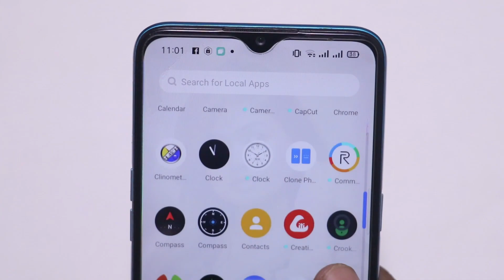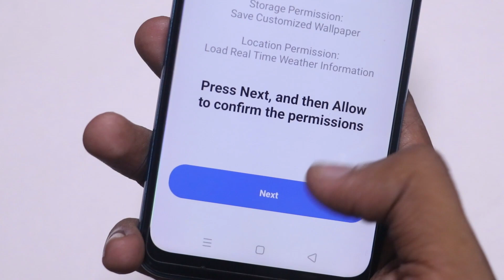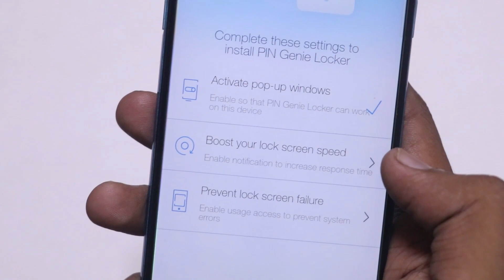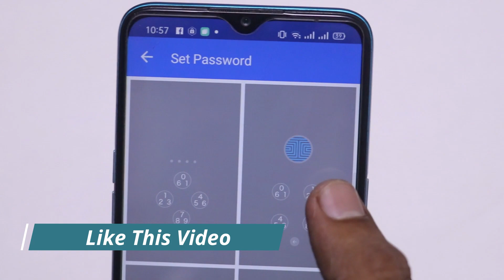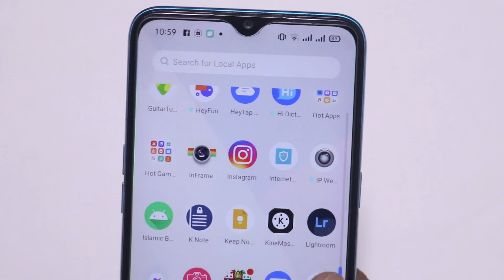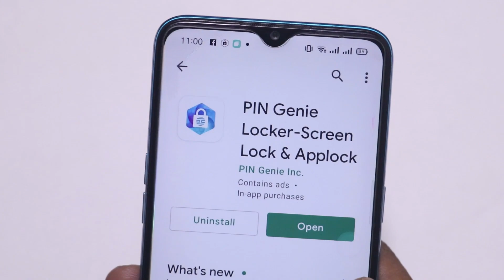এখানে ১ বার টাচ করেলে খুলে যাবে সবকিছু || Best Android Secret Apps 2021 || Useful Android App 2021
The most secure lock screen and Applock on Google Play. With App Lock🔒, nobody can check your photos, videos, messages and apps. The patented PIN pad is the ultimate in privacy and will keep anyone from seeing your PIN, even if they watch you input it! 👀🙅Go ahead use this Screen Lock & Applock to challenge your friends to see if they can crack your code!

More Tags:
android apps and tricks
android apps amazing
android apps beebom
android apps best 2020
best android apps camera
best android apps ever,
best android health apps
best android apps Jan 2021
best android apps latest
awesome android apps 2020
awesome apps for android 2021
awesome apps for android
awesome apps for android 2020
top ten best android apps
top 20 best android apps of 2020